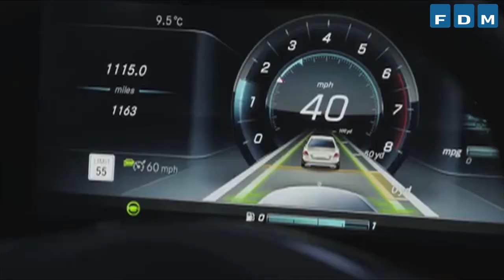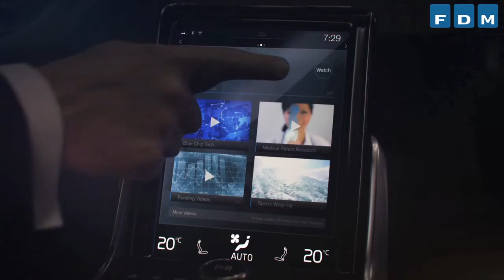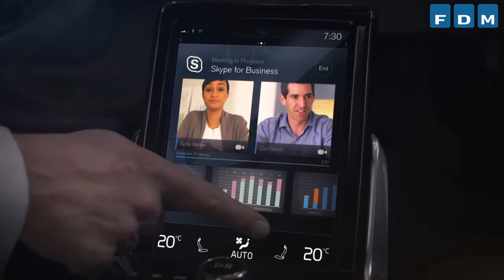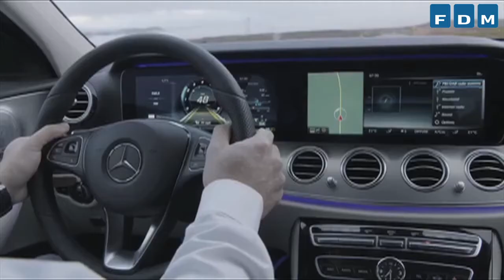Hvad kan de selvkørende biler?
I dag har flere bilmodeller automatisk nødbremse og teknik som skiltegenkendelse og linjevogter vinder frem. Om fem-ti år vil bilerne være endnu mere selvkørende. Men der går mange år før de kan køre alle steder på alle veje uden fører. Hør nyhedsredaktør Torben Arent fra Motors redaktion fortælle om fremtidsudsigterne for selvkørende biler. Både om de tekniske udfordringer og andre overvejelser bilproducenterne gør sig i forhold til mennesker og trafik.